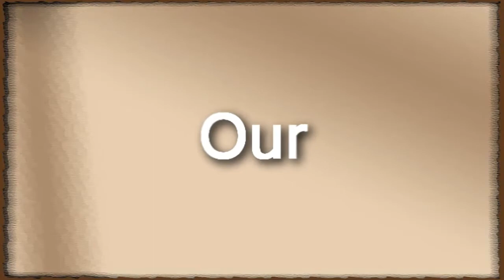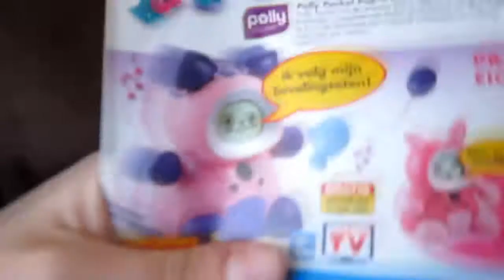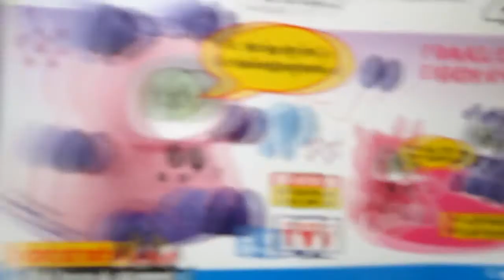Ghost smoke & cute ducklings (Day 10 - 18/04/2011)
well its day 10, were still going